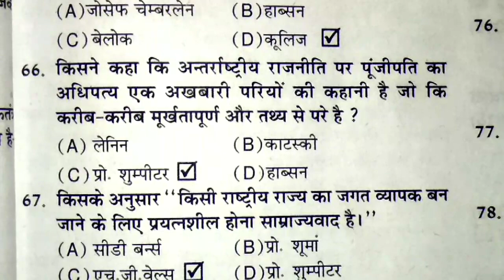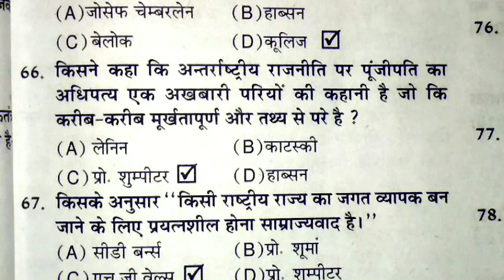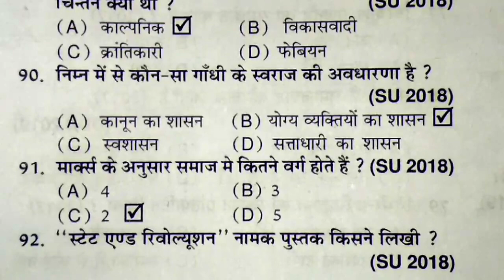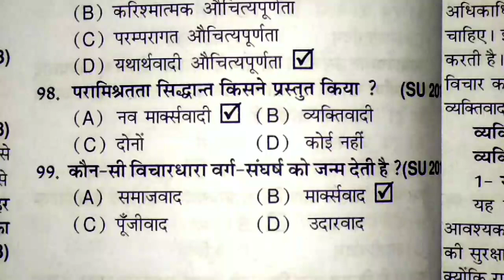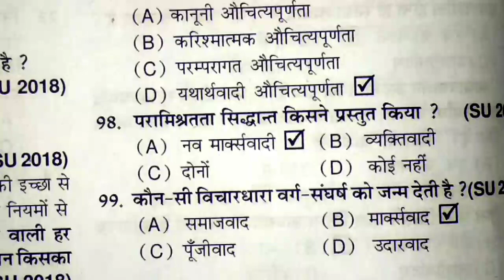#2 BA 3rd year Political science paper 1 Chapter 3 || Political Science notes in hindi || Exam Tips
Hi